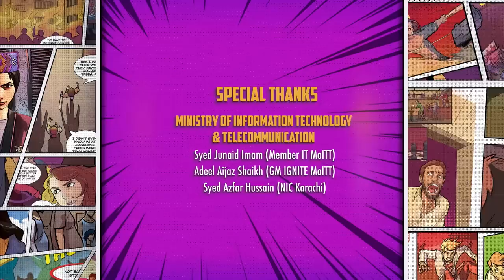Team Muhafiz | 𝗘𝗽 𝟭 | 𝗣𝗮𝗿𝗰𝗵𝗶 (پرچی) | 25 June 22 | ISPR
The most anticipated homegrown animated series of Pakistan has hit the screens with its 1st Episode: 𝗣𝗮𝗿𝗰𝗵𝗶 (پرچی).

Watch Team Muhafiz (TM), get an introduction, as they come face to face with a dangerous gang of extortionists. The gang harasses the shopkeepers to pay their dues. Will the Team be able to fight back, or will injustice prevail?

TM is a joint venture of ISPR & Geo network in association with AzCorp Entertainment.

Some of the best artists from showbiz industry of Pakistan have provided voiceovers for the characters of TM.

Sajal Ali as Parinaaz
Ahsan Khan as Farman
Nayyar Ejaz as Rawka
Dananeer as Mahnur
Syed Shafaat Ali as Zane
Wahaj Ali as Reza
Nimra Rafiq as Aarya
Adeel Khaan as Badshah Khan

𝗣𝗿𝗼𝗱𝘂𝗰𝘁𝗶𝗼𝗻 𝗧𝗲𝗮𝗺
Head of Production:  Kamran Khan
Content Director:   Abid Hassan Abbasi
Production Manager:  Mustafa Sabri
Head of Animation:   Owais Nasir
Film Score Composer:  Ali Mustafa
Art Director:    Syed Salman Nasir
Script Writer:   Fakhir Rizvi